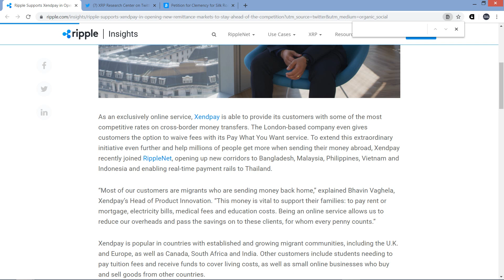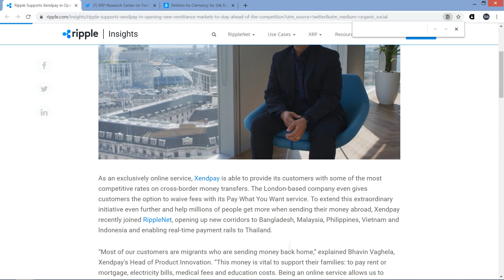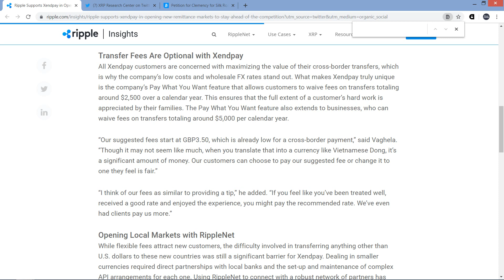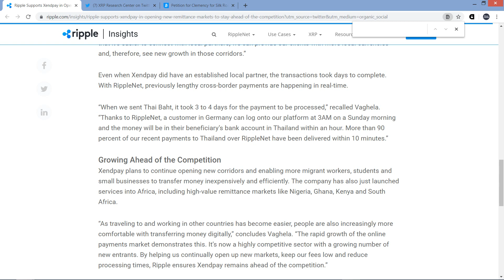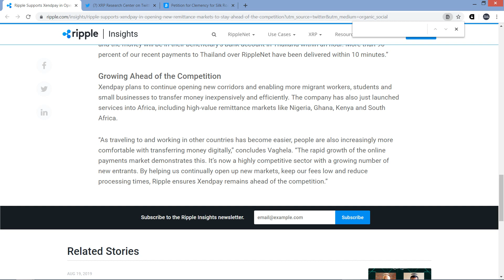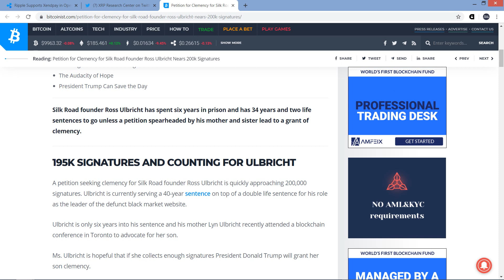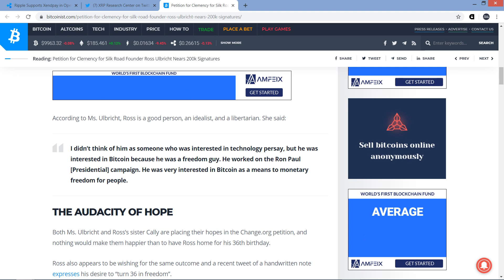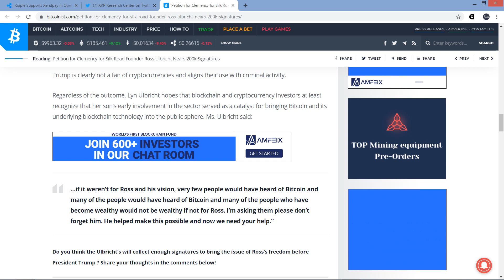Ripple & Xendpay Team Up, Open New Corridors (XRP)